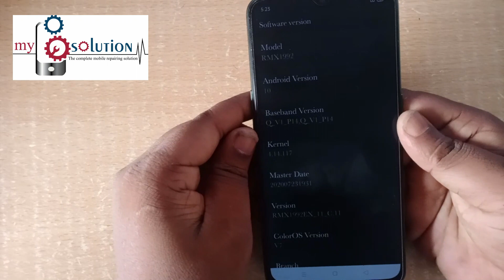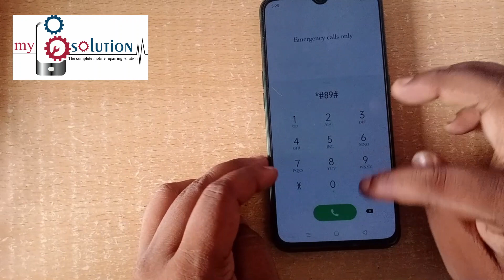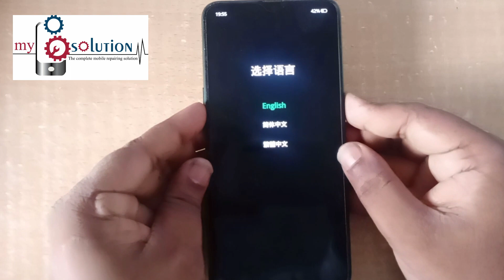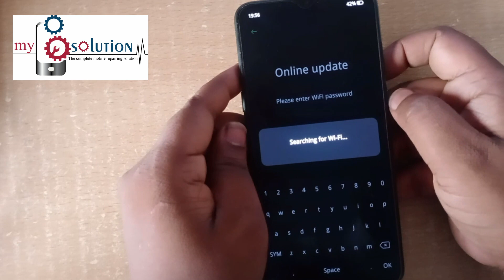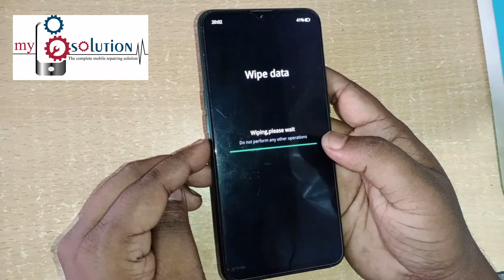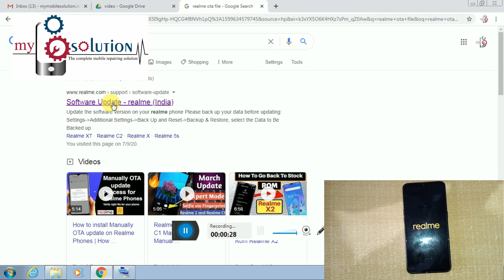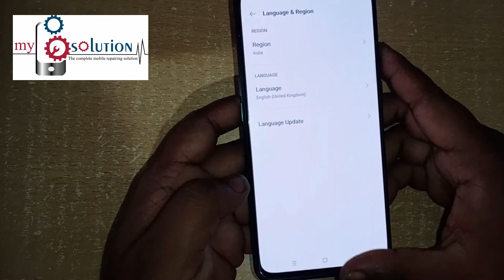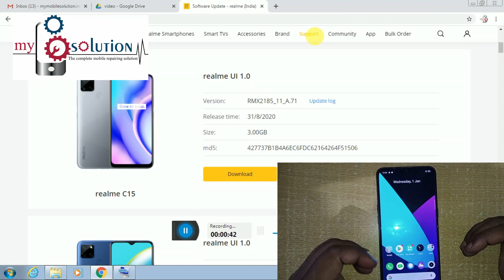World's First realme mobile hard reset | All realme pattern & pin unlock | Without flashing & pc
Introducing first realme pattern,pin unlock without pc and flashing.
This method is only applicable for those sets which are updated with realme UI.
If the mobile don't have the realme UI update then you have to download the OTA file first according to model.
After download you have to copy the file into sd card.
Then you have set the sd card into that specific mobile and then go to the recovery to update.
Now the update is complete and you can do the hard reset.

Stay connect